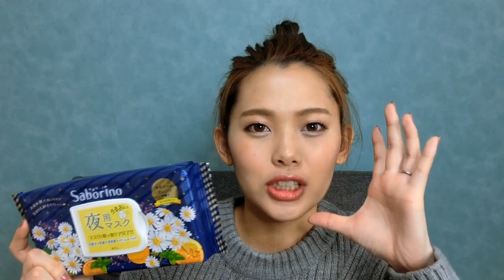【プチプラ】使い切りコスメ♡～ニキビ肌だったまさきがニキビ0になったスキンケアも紹介～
3月を迎えたみなさんこんにちは！！！
ヘアアレンジが上手になりたい！！ニュアンスで後れ毛出したりするのが苦手・・・ニュアンスってなにー！！！ってなる（笑）

あと、今日ニンジンケーキを炊飯器で作ってみたんだけど、何回炊飯しただろうか・・・何回炊いても半生状態（笑）しぶとい！！私もそのくらい肝が座ってる母ちゃんになる。

FANCL　マイルドクレンジングオイル　詳細ブログ

今回のカラコン
Anecon
レディパール